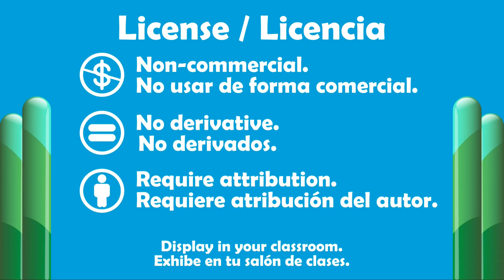STAR WARS LEGO Tribute X-WING fan, SPIKE PRIME | INSTRUCTIONS AND MORE INFO IN THE DESCRIPTION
A long time ago in a galaxy far, far away... STAR WARS LEGO X-WING